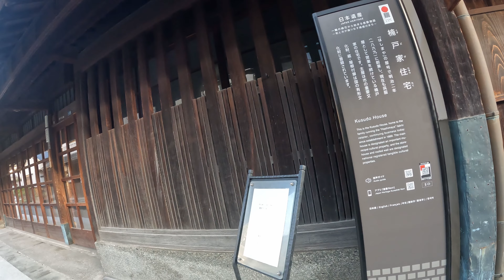【倉敷美観地区】江戸時代の面影を多く残す”本町通り”散策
評価👍してもらえると嬉しいです(*´▽｀*)
初めての方は、
○いつかのご旅行の参考までに(*'ω'*)
※現時点の動画ですので、お店など今後変更があるかもしれません。
※また今後の散歩や、YouTubeの概要欄に説明など付け加えていけたらなと思います。

倉敷美観地区は観光客で賑わう倉敷川沿いのエリアが有名かもしれませんが、そのエリアより1本奥に入ったところにある「本町通り」は、江戸時代の面影を多く残した通りである。町並み保存のルールにより、町家や蔵の外観は江戸～明治時代そのままで、内装のみ改装したおしゃれなショップやカフェが点在する魅力あるエリアになっている。

【大原美術館 新児島館(仮称)】…1922年に「旧第一合同銀行倉敷支店」として竣工した建物である。1998年に国の登録有形文化財に選定。
2017年まで倉敷アイビースクエア内にあった「児島虎次郎記念館」が、
2021年10月1日～2022年11月30日まで〖新児島館(仮称)〗として暫定開館していた。2024年度末にグランドオープンする予定となっている。
すぐ近くに大原家住宅、大原美術館本館がある。
※この動画では観龍寺から降りてきて、
倉敷公民館を左に「本町通り」を歩いているが、観龍寺から降りてきて、まっすぐ、「本町通り」を横ぎって((新児島館(仮称)を左手にして…)いくと…大原家住宅、大原美術館に続く…

【有鄰庵(ゆうりんあん)】… 築100年以上の古民家を改装した人気カフェ。
素材はすべて岡山産にこだわっていて、ランチもあり、週末を中心に多くの人で行列ができる。
たまごかけごはんや、猪肉のしゃぶしゃぶ丼ランチも美味しいが、一番人気は、かわいい表情が描かれた「しあわせプリン」。これを写真に撮って、2週間後に写真を見て倉敷での楽しかった出来事を思い出せたら、幸せなことが起こるという…
倉敷が舞台の水球のアニメ『RE-MAIN(リメイン)』の中で、ここが主人公・清水みなとの実家として登場していて、アニメオタク・Kis-My-Ft2の宮田俊哉さんもここを訪れていた。
営業時間11：00～17:00(その日の商品がなくなるまで)※時間帯変更の時アリ。

【美観堂】…美観地区に古くからある旧土屋邸という古民家を改装して、 2017年春にオープンした「岡山・倉敷のほんとうにいいもの」の良さを伝えるお土産屋さん。

【暮らしの宿 てまり「ゆきかい」】…
美観地区に古くからある旧土屋邸という古民家を改装した「美観堂」の2階にある宿である。

【大正亭】…岡山の郷土料理を美味しくいただけるところといえばココ。
ままかり…鰆…昔からある、家族でも一人でも気軽に入れるレトロなお店。
営業時間12:00～14:30(L.O.)
18:00～20:00(L.O.)
 ※予約の状況により変更する可能性有。
不定休

【ギャラリー十露】…民芸店と貸しギャラリーのお店。

【Ray store(レイ・ストア)】…帽子やエプロンを中心とした衣料ブランドセレクトショップ。

【つねき茶舗】…1948年創業の昔ながらの「量り売り」で販売している日本茶専門店。特に「倉敷ほうじ茶」は最高。
不定休

【井上家住宅】…1721年頃建てられたとされ、倉敷美観地区内で最古の町屋である。10年間におよぶ改修を終えて、いよいよ3月19日から一般公開。詳しいことなどは、現段階でここまでしかわかりませんが、この時期が近づいたら…「井上家住宅」で検索してみるとでてくるかもしれません。
入館料:高校生以上500円
　　　 小・中学生300円
※公開記念として「井上」という名字の人は、4月末まで無料で見学可。

【町屋喫茶 三宅商店】…倉敷美観地区のリノベーションカフェの先駆けの店。
築150年の荒物屋の屋号を引き継いでいる、カレーとパフェのお店。
〖土〗11:00～20:00
〖日〗 8:00～17:30　※変動アリ
無休。

【桜草】…間違いなく美味しい和食の食事処。数量限定1500円の「松花堂弁当」が有名。
営業時間11:30～13:30(L.O.)
17:30～21:30(L.O.)
月曜休み(月1回日曜不定休)

【あちの郷 つね家】…約230年前から残る商家の母屋を改築した食事処である。
ままかりや、たこのしゃぶしゃぶは、
最高に美味しい。
営業時間11:00～14:00
　　　　17:00～22:00
水曜日休み※祝日の場合は翌日休業

【鳥焼酒房 鷭屋(とりやきしゅぼうばんや)】…大人気のつくね串は最高。
営業時間17:00～23:00（L.O .22:30）
　　※土日はランチもあったような…
不定休

【クラシキクラフトワークビレッジ】
…町家をリノベーションした全6店舗の複合型商業施設であり、地元のオーダーメイドクラフトの製造・販売の他、この中の工房で製作体験や見学もできる。2階にある茶室では、お茶の作法、伝統文化を体験することもできる。
木曜休み

【吉井旅館】…倉敷美観地区の本町通りのロケーションも最高なところにある、
老舗割烹旅館である。明治22年、吉井旅館の初代吉井松太郎が、のちに岡山を代表する実業家となった倉敷紡績社長の大原孫三郎から頼まれてつくった社宅がはじまりである。これより前の時代は、ここは民家だったのだが、幕末において坂本龍馬が京都に向かう際に、ここに立ち寄り、泊まった部屋があり、その部屋に泊まることもできると。他の部屋もすべてすばらしく極上の宿である。
部屋6つ。

【くらしき高田屋(たかたや)】…阿智神社の麓にある人気の老舗炭火焼き鳥屋。
多くても…
予約すれば、隣の別館でゆったりと。
コース必須だが、コスパ最高。
「焼き鳥くらしき高田屋」などでWeb検索してみてね。
月曜休み※変更する場合も有。
※～居酒屋の高田屋や、北前そば～高田屋などと間違えないよう注意!

【森田酒造】…1909年(明治42年)より酒造りを行う老舗の酒蔵である。新酒しぼりたて生酒の『萬年雪 荒走り』は、全国でも人気のお酒である。
～ブラタモリ(2017年)でタモリさん…
ﾓﾘﾀﾓﾘﾀ…訪れていたところでしたよね。
酒蔵と400年の歴史を持ち、倉敷市内で現存最古の民間庭園である〖古禄の庭(ころくのにわ)〗の見学もできる。
※酒造見学は4月～10月末日まで。
※一週間前までに要予約。
14時～、15時～、16時～
…お一人様1100円(税込)。
　　　　　　　　　試飲+お土産。
…小学生以下は無料。お土産なし。
「森田酒造見学」で検索してみてください。

【平翠軒(へいすいけん)】…1909年に創業された森田酒造場（現：森田酒造株式会社）の3代目・森田昭一郎が1990年4月、酒造場内にある大正時代に建てられた倉庫を改装して、全国のうまいものを集めた店である。
月曜日休み

【倉敷道満本店】…「手づくりかりんとう」を是非食べてみられぇー。
無休

【有鄰庵 岡山希少和牛店】…和牛のルーツとされる岡山県新見市特産の千屋牛肉のローストビーフが味わえるお店。
営業時間※土・日曜と祝日
11:00～17:00

【倉敷クラシカ】…店主の撮った昭和40年代の倉敷のモノクロ写真のポストカードや雑貨のお店。
 火曜休み

【ももくり美術館】…木のおもちゃなど展示&木のおもちゃショップ
営業日:土日祝

【はれもけも】…2023年1月6日に倉敷駅と美観地区の間にある「えびす商店街」から、こちらに移転し、リニューアルオープン。お店には…
・パティシエ、販売スタッフが過度な労働時間にならないこと。
・工場での大量製造をせず、なるべく手づくりであること。
・なるべくグルテンフリー（小麦粉不使用）、ヴィーガン対応（動物性原料不使用）であること。
・地元である岡山県内の原材料を全商品に使っていること。
を掲げている、素敵な「食とお菓子を創るお店」である。
有鄰庵の人気の「しあわせプリン」ここでも!!
不定休

【Art Space路ゞ（じじ)】 …テディベア作家の石原路子が運営するアートスペースで、築200年の古民家を改装している。県内外の作家が手掛けた作品（陶芸・ガラス・木工・紐・テディベアなど）を展示販売している。個展や、ワークショップ、教室なども行われている。
火曜日不定休

【蟲文庫(むしぶんこ)】…素敵な古本屋さん。店主の田中美穂さんは、苔や亀にまつわる本をだしている。
営業時間 11：00頃～19：00頃
不定休

【御坂(おんさか)の家】…〖NPO法人倉敷町家トラスト〗が町家再生第一号として、資金援助や、会員、地域住民、多くのボランティアの方々によって改修・再生をさせた宿泊可能な賃貸用の町家である。
映画「恋は光」でも主人公の住んでる家として登場。
客室1つ。基本的には素泊まりのみだが、注文すれば吉井旅館の料理。
※宿泊料やご予約などは、ヤフートラベルや、Webでチェック。
※ご予約は〖倉敷町屋トラスト〗に入会して→だが…※チェックイン時に準会員2000円でも可とのこと。

【如竹堂(にょちくどう)】…「マスキングテープ発祥の地」倉敷。マスキングテープといえば、カモ井加工紙の人気マスキングテープ「mt」は、もちろん、500種類以上のマスキングテープ中心のお店。ここでしか手に入らないものも!!
（水曜日11:00〜17:00）
休みなし

【楠戸家住宅(くすどけじゅうたく)】…「はしまや」の屋号を持つ明治２年創業、現在の店構えは明治中期に改修されたとされる呉服店である。
倉敷市指定重要文化財。
※楠戸家住宅の住宅内部の一般公開は、
現在していないが…イベント時に公開あるかも。
敷地の中には、呉服店のほかに蔵を改装したカフェやギャラリーなどがあり、イベントやコンサートも開催される。
…アトリエ&サロンはしまや
営業時間10:00～17:00
火曜休み

【くらしき 窯と南イタリア料理 はしまや】…「楠戸家住宅」の向い側にある、築約100年の古民家を改装したお洒落で美味しいワインとイタリアンのお店。
営業時間※予約制…詳しくは、Webで。
火曜休み(水曜ランチ休み)

※美観地区のお店の多くは、
大原美術館(月曜休館)に合わせて、
月曜日お休みのところが多いですが、
商店街も近かったり、月曜日にお客さんが比較的少なくてゆっくり歩けるって、
あえて月曜に来られる方も。
※ただ、イベント開催時は、夜間照明など…時間帯は混雑いたしますので、お気をつけくださいませ。